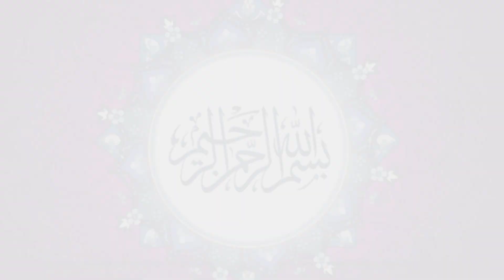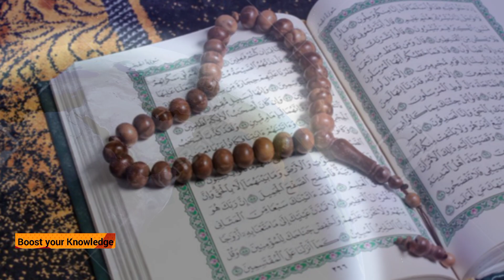Hazrat Ibrahim as Ko Aag Main Dalne Ka Waqia |The story of Abraham thrown into the fire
hazrat ibrahim
hazrat ibrahim as ko aag main dalne ka waqia
hazrat ubrahim as ki aag
hazrat ibrahim ko aag mein dalne ka waqia
hazrat ibrahim aag
aag
hazrat ibrahim alaihis salam ka waqia